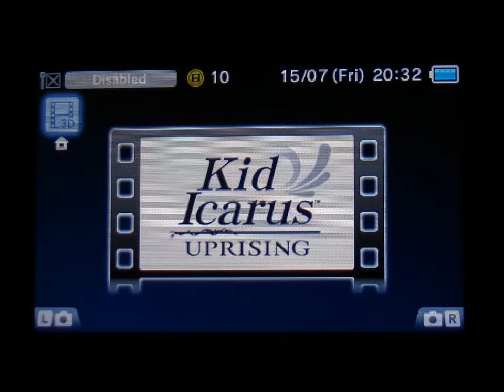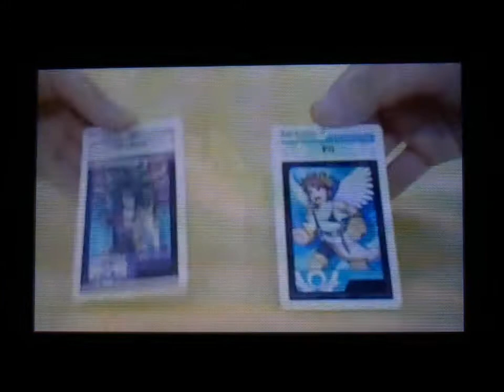Kid Icarus Uprising Nintendo 3DS Gameplay Preview E3 Video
Kid Icarus preview on the Nintendo 3DS